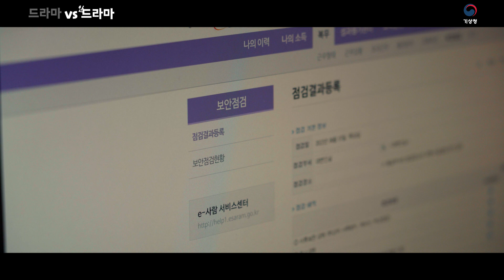['기상청사람들' 패러디] 컴퓨터를 켜 놓고 퇴근한 한기준?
드라마 기상청 사람들 재미있게 보셨나요?
드라마 기상청 사람들 속 이야기를 기상청 현실 공무원들이 재현했습니다.
만약 드라마가 아니라 현실이었다면? 어땠을까요?

컴퓨터를 켜 놓고 퇴근한다고요?
두둥~~ 두둥~~ 두둥~~
감사왕 출동합니다~~!!!